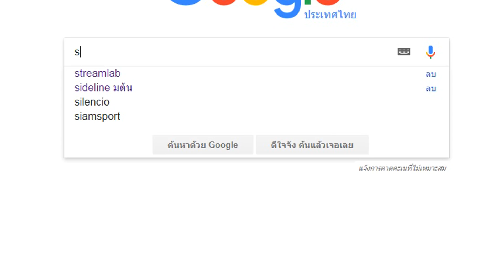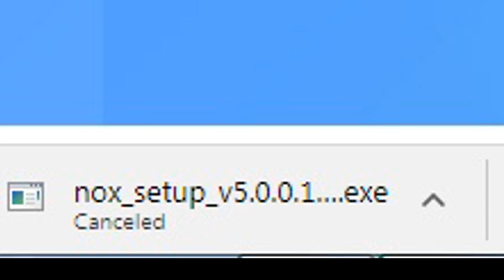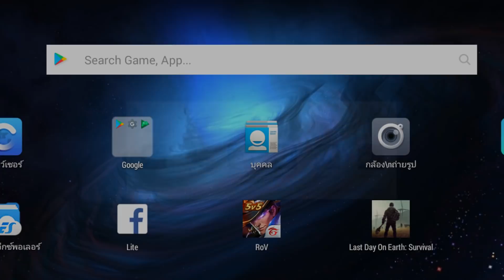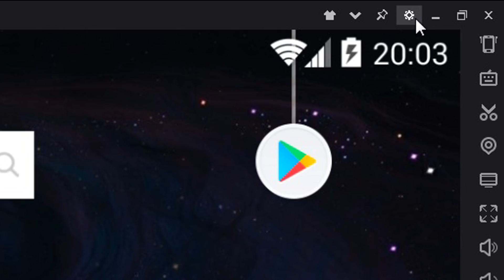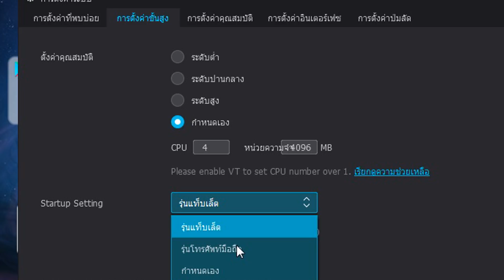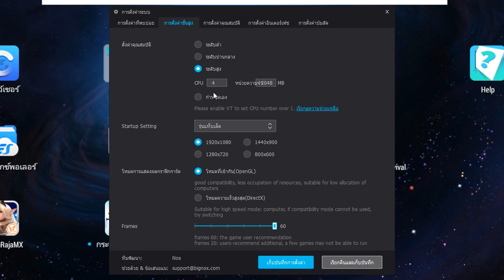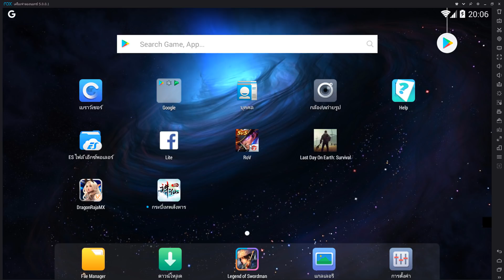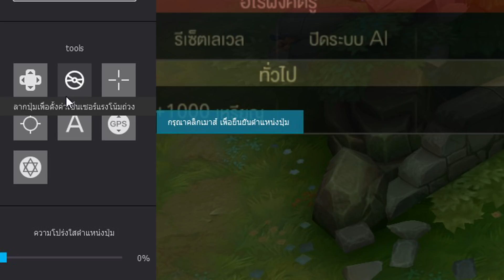วิธีเล่นมือถือในคอมภายใน 10 นาที !! [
โดเนท โดเน๊ท โดเน่ททท